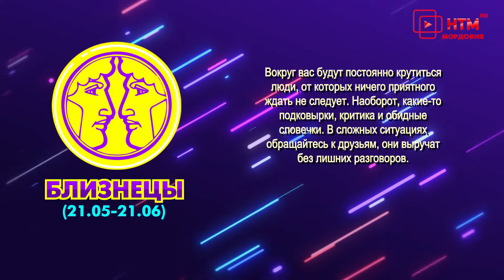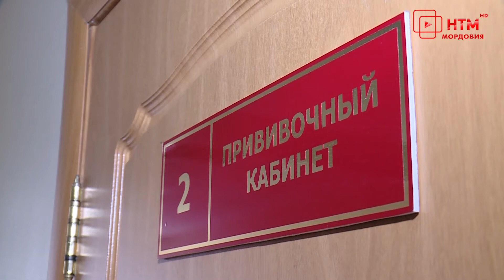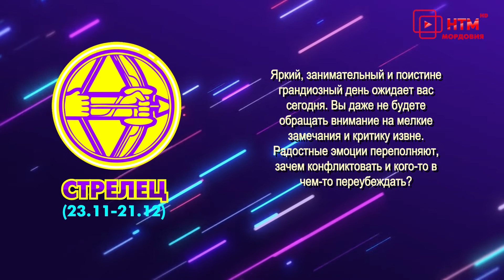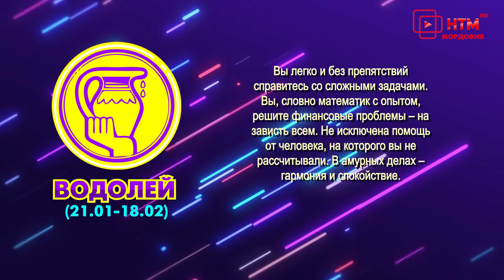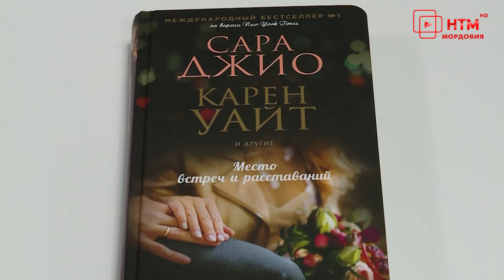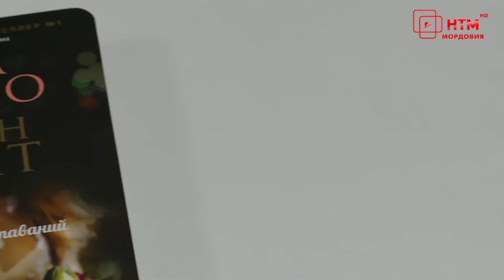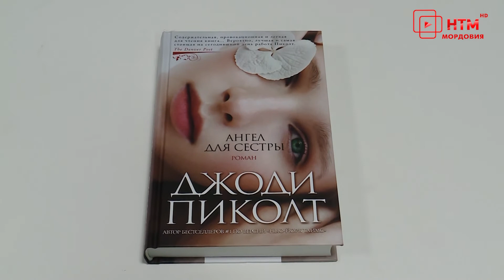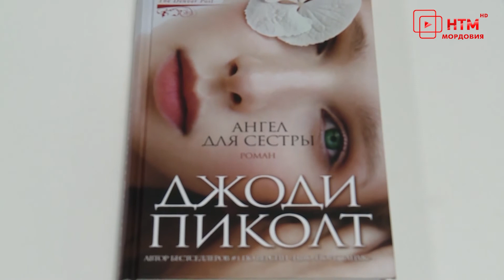Гороскоп, обзоры фильмов, женские советы. Народное утро. Выпуск 932.